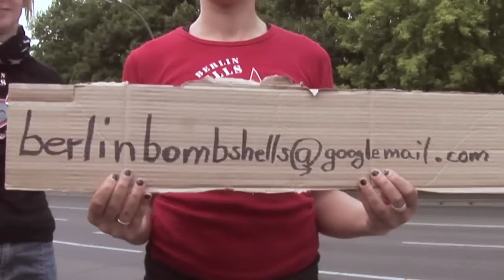Bombshells Hit The USA - Tour 2012 (Clip 1 - english)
We need you to support us!!!
12th-26th of September 2012  - Berlin Bombshells Hit The USA-Tour

Camera: Stefanie Reuter
Script & Editing: Jäzz A´Belle